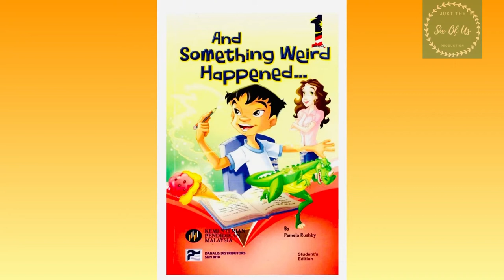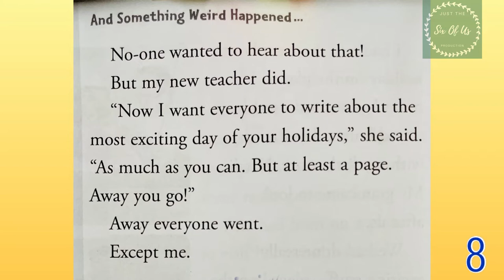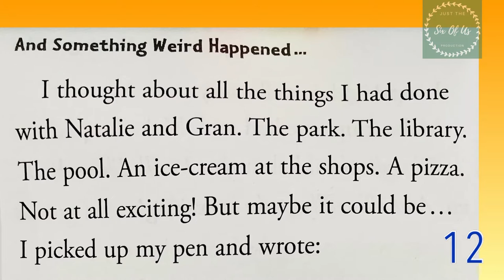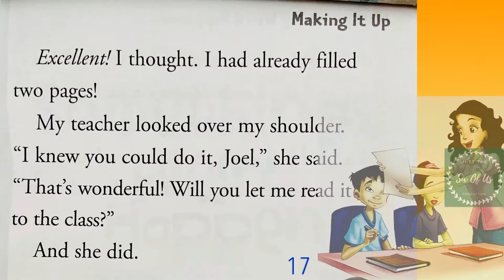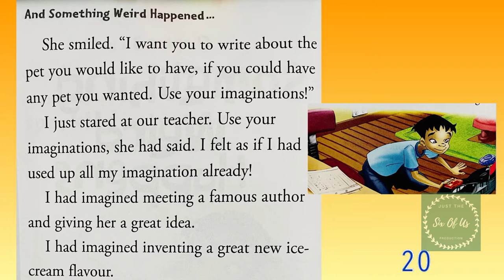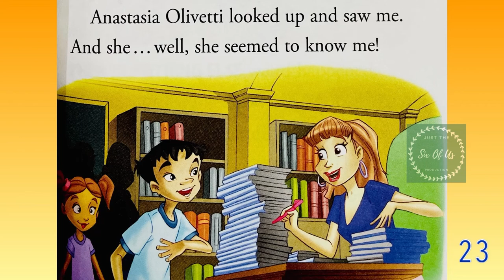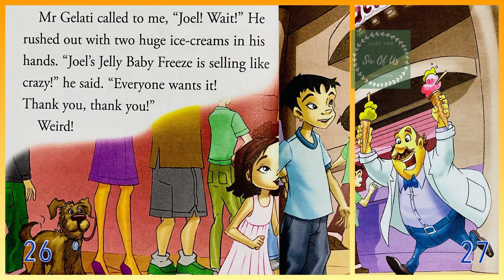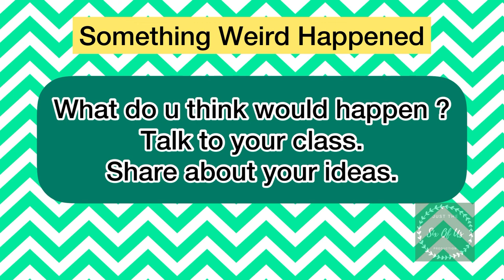And Something Weird Happened | Year 5 Contemporary English Literature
Title: And Something Weird Happened
Author: Pamela Rushby
Illustrator: Omar Aranda
Publisher: Danalis Distributors Sdn Bhd 2014